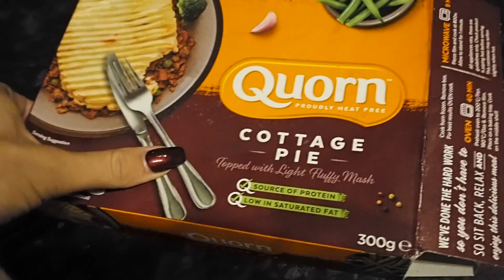NO NEED TO GO TO BOOTS FOR A YEAR...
Today Amy one of my oldest best friends came over yayyyyyy!! She helped me clear out loads of my unwanted products & then I discovered my boyfriend has NEVER HAD COOKIE DOUGH BEFORE?!

In case you didn't know i'm daily vlogging at the moment!

Jumper- Primark
Glasses- Ollie Quinn